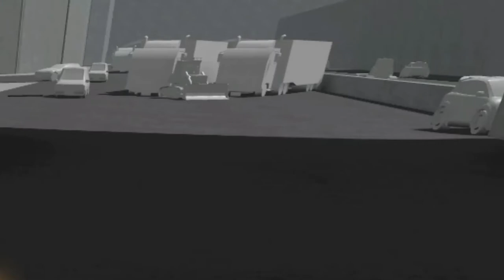Family Guy Hummer Guy but in Roblox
YEAAH RUMSFELD